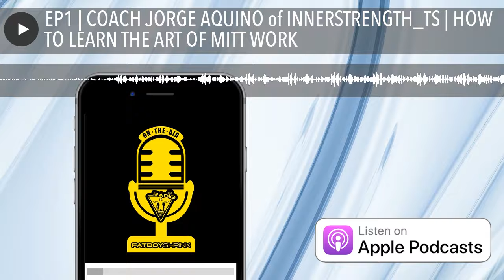EP1 | COACH JORGE AQUINO of INNERSTRENGTH_TS | HOW TO LEARN THE ART OF MITT WORK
COACH JORGE and I discuss his origin story of how he became a well known boxing coach in the Inland Empire, how to learn pad work as a beginner trainer, pros/cons of Mayweather mittwork, and our favorite pad holders.